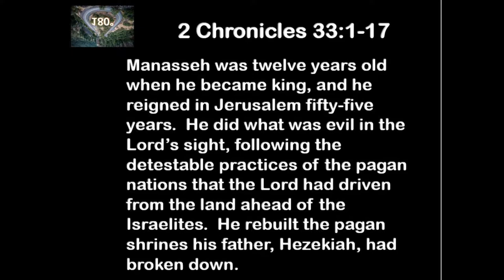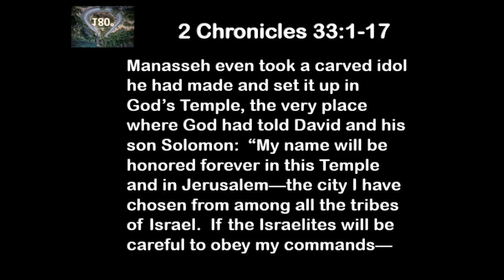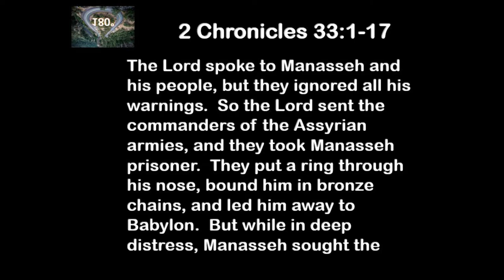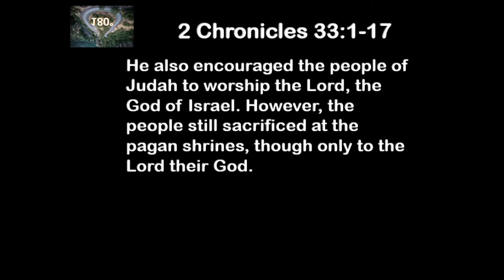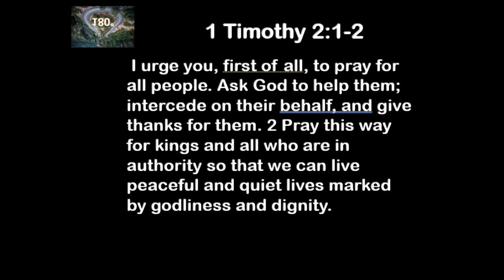8 12 19 180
Where does help come from?